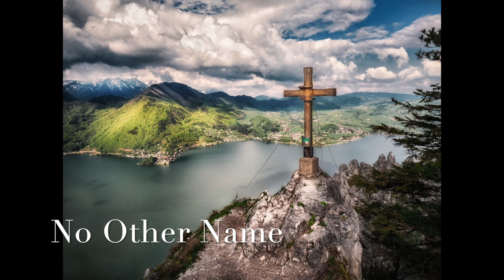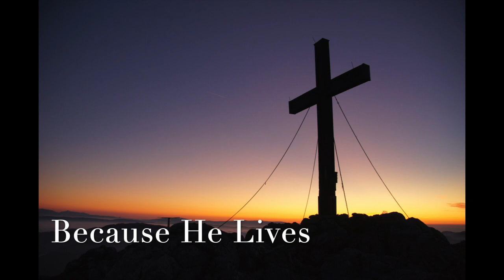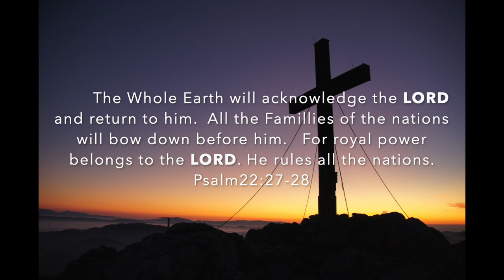Worship on Piano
0:00-05:10 Great Are You Lord
05:11-11:24 Heal Our Land
11:25-16:34  Man Of Sorrows
16:35-20:21 How Great Is Our God
20:22-27:22 No Other Name
27:23-32:28 God So Loved The World
32:29-39:19 Living Hope
39:20-44:27 Because He Lives